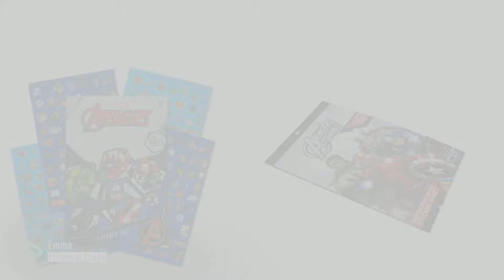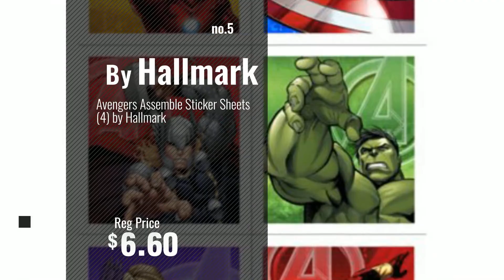Top 10 Avengers Stickers [2018]: Marvel Comics Avengers Fun Set Avengers Stickers & Avengers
- New! 2019 Black Friday / Cyber Monday Children's Stickers Deals and Updates.

Black Friday / Cyber Monday Marvel Comics Avengers Fun Set Avengers Stickers & Avengers Tattoos & Specialty PopArt by Marvel

Black Friday / Cyber Monday Marvel Avengers Stickers ~ 270+ Stickers ~ Captain America, Thor, The Hulk, Iron Man, and by Marvel

Black Friday / Cyber Monday Marvel Avengers Assemble over 270 Stickers 4sticker Sheets by Marvel

Black Friday / Cyber Monday Marvel Heroes Avengers Stickers Party Favor Pack, 660+ Stickers by Marvel Avengers Stickers

Black Friday / Cyber Monday Avengers Assemble Sticker Sheets (4) by Hallmark by Hallmark

Black Friday / Cyber Monday Avengers Sticker Sheets, 4ct by Unique Industries

Black Friday / Cyber Monday Marvel Heroes Avengers Stickers Boxed Activity Set ~ Over 1000 Stickers ~ Avengers, by Marvel